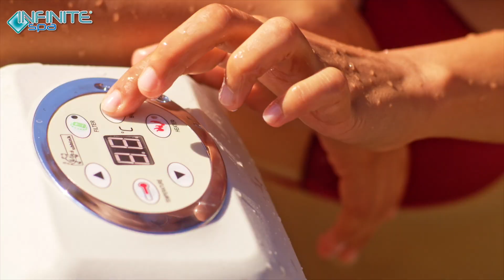SPA 600L 4 PERSONEN NL